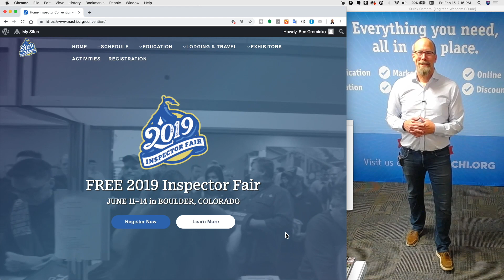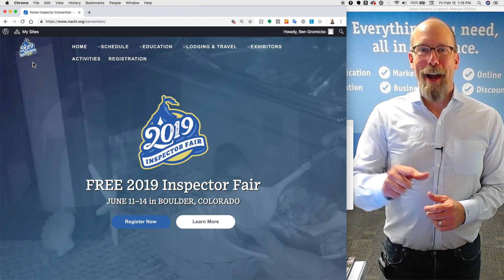Free 2019 Inspector Fair